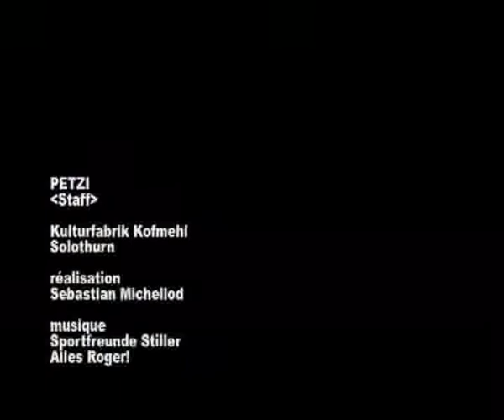PETZI - Staff @ Kofmehl Solothurn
Video from the 10 year anniversary of PETZI.

Video by Sebastian Michellod